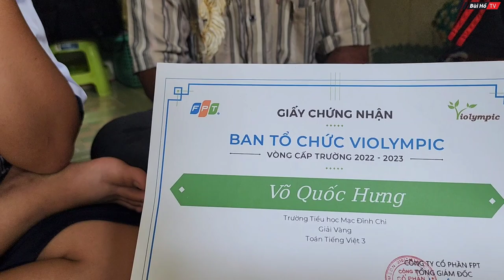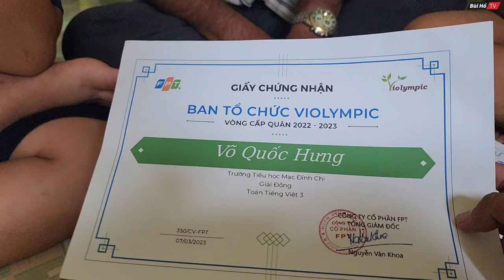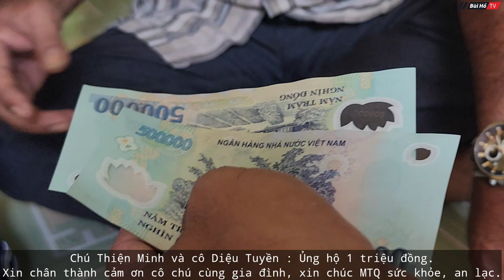Cậu bé mất mẹ có TƯỚNG MẠO BẤT PHÀM sợ ngày 3 anh em mồ côi phải nhặt ve chai đi học | Bùi Hồ TV